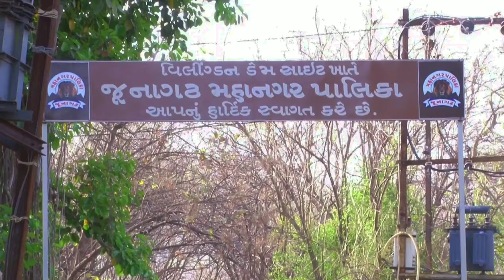Willingdon Dam || વિલિંગ્ડન ડેમ || Junagadh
જૂનાગઢ શહેરથી માત્ર 3 કિમી દૂર વિલિંગ્ડન ડેમ આવેલો છે.આ વિલિંગ્ડન ડેમ કાળવા નદી પર બાંધવામાં આવ્યો છે. આ ડેમ ની ઊંચાઈ ૪૪ ફૂટ અને લંબાઈ ૨૬૨ ફૂટ છે.આ ડેમમાં એક અબજ ગેલન પાણી સમાવવાની ક્ષમતા રહેલી છે. ચારેય બાજુ લીલોતરી અને પહાડોથી ઘેરાયેલો આ ડેમનો શિલાન્યાસ ૧૧ મે ૧૯૨૯ ના રોજ થયો હતો. આ ડેમ આઠ લાખના ખર્ચે તૈયાર થયો હતો. તેનું ઉદઘાટન ૧૦ જાન્યુઆરી૧૯૩૬ના રોજ હિંદ ના વાઈસરોય લોર્ડ વિલીંગ્ડન દ્વારા કરવામાં આવ્યું હતું. આ ડેમનું નામ એ સમયના ગવર્નર લોર્ડ વિલિંગ્ડન પરથી રાખવામાં આવ્યું છે. આ ડેમ તૈયાર કરવામાં જૂનાગઢ ના એન્જિનિયર રાવ ઠાકરશી તથા કે.જે. ગાંધી તેમજ સુપરવાઈઝર શ્રી રામજી મનજીએ મહત્વ નુ યોગદાન આપ્યું હતું.વિલિંગ્ડન ડેમ ની આગળ સરસ મજા નો બગીચો છે. ડેમ ઉપરથી ગિરનાર ના જંગલો અને જંગલોમાં થી આવતા ઝરણાં જોવાની મજા પડે છે. ચોમાસા દરમિયાન પાણીથી ભરેલા આ ડેમની ચારે તરફ લીલીછમ હરિયાળી લીલોતરી વિલિંગ્ડન ડેમની સુંદરતામાં વધારો કરે છે.જાહેર રજા કે શનિ-રવિની રજાઓમાં અહીં લોકો ફરવા આવે છે. જૂનાગઢ ના દર્શને આવતા પર્યટકો આ વિલિંગ્ડન ડેમ ની અવશ્ય મુલાકાત લે છે.